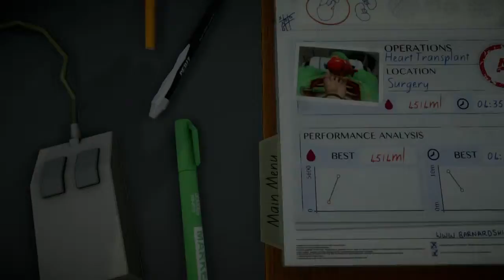Surgeon Sim: Shocker Surgery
What happens when you get Peanut Gallery and Couch in the same place? A dirty couch and a dead patient.